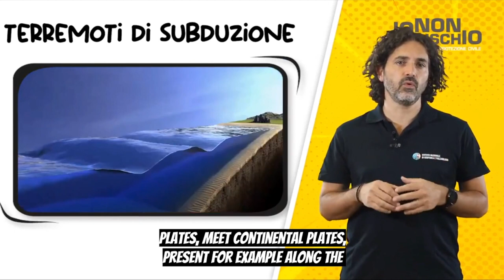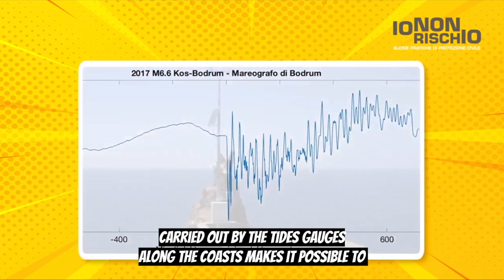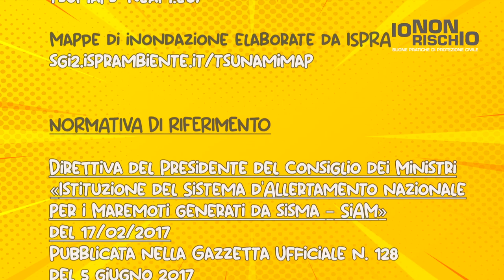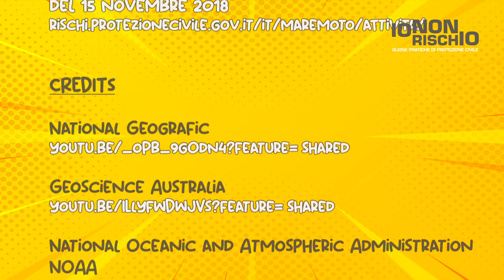Il rischio maremoto - Io Non Rischio 2023 | Tsunami risk (Italian Civil Protection and INGV)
Che cos'è uno tsunami? Come si genera? L'Italia è esposta al rischio tsunami? Gli tsunami possono avvenire anche nel mar Mediterraneo? E in Italia, uno tsunami che avviene nel Mediterraneo, potrebbe causare danni?
E ancora...
Chi li studia e come possiamo proteggerci? Come funzionano i sistemi di allerta? L'Italia è dotata di un sistema di allerta da tsunami?
Se cerchi risposta ad una delle precedenti domande, puoi trovarla in questo video didattico in cui Antonella Scalzo (Dipartimento di Protezione Civile italiana) e Fabrizio Romano (Centro Allerta Tsunami - INGV) ci parlano degli tsunami (maremoti in italiano).

Il video fa parte de “L’attimo decisivo” ; la declinazione della campagna nazionale “Io non rischio” dedicata a tutti gli studenti e le studentesse delle scuole secondarie di primo grado e attuata mediante la distribuzione di un fumetto, ideato per coinvolgere i giovani lettori e sensibilizzarli sulle buone pratiche di protezione civile. L’iniziativa è promossa dal Ministro per la Protezione civile e le politiche del mare in collaborazione con il Ministero dell’istruzione e del merito.
What is a tsunami? How is it generated? Is Italy exposed to tsunami risk? Can tsunamis also occur in the Mediterranean Sea? And in Italy, could a tsunami occurring in the Mediterranean cause damage?
And again...
Who studies them and how can we protect ourselves? How do the warning systems work? Does Italy have a tsunami warning system?
If you are looking for an answer to any of the above questions, you can find it in this educational video in which Antonella Scalzo (Italian Civil Protection Department) and Fabrizio Romano (Tsunami Alert Centre - INGV) talk to us about tsunamis ("seaquakes" in Italian).

The video is part of "L'attimo decisivo" ("The decisive moment"); the declination of the national campaign "Io non rischio" (" I do not risk") dedicated to all secondary school students and implemented through the distribution of a comic book, designed to involve young readers and make them aware of good civil protection practices. The initiative is promoted by the Minister for Civil Protection and Marine Policies in collaboration with the Ministry of Education and Merit.